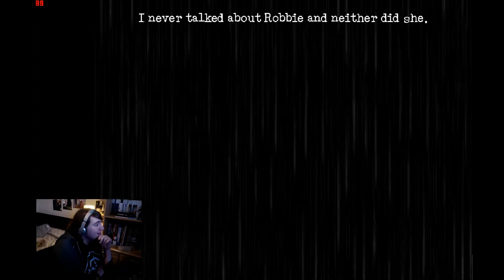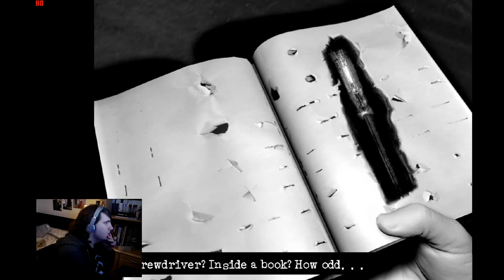Downfall part 1 (Explosive Beginning)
Welcome to the prequel of The Cat Lady, Downfall!